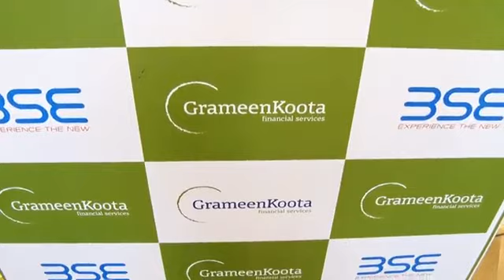Highlights of Listing Ceremony of CreditAccess Grameen Limited on 23rd August, 2018